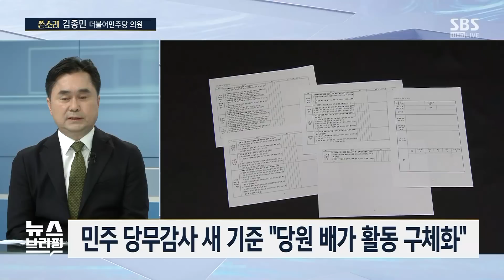[쓴소리] 김종민 "이재명 대표의 이유, 스스로 증명해야" / SBS / 뉴스브리핑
[뉴스브리핑]

인터뷰를 인용보도할 때는 프로그램명 'SBS 〈뉴스브리핑〉'을 정확히 밝혀주시기 바랍니다.

■ 방송 : SBS 〈뉴스브리핑〉 월~금 (14:00~16:00)
■ 진행 : 편상욱 앵커
■ 대담 : 김종민 더불어민주당 국회의원
● 김종민 "이재명 대표의 이유, 스스로 증명해야"

김종민/더불어민주당 국회의원
"민주당, 검찰 수사 기다리는 정당 돼선 안 돼…당 차원 조사 필요"
"민주당, '돈 봉투 의혹' 발생만으로도 '공동책임의식' 지녀야"
"민주당, '돈 봉투 문화'로부터 완전히 벗어날 결단 해야"
"이재명, 사법 리스크 고민 내려놓고 민주당 '환골탈태' 시켜야"
"대의원, '영향력 축소' 마냥 좋은 것 아냐…제대로 된' 역할 개선' 급선무"
"팬덤 정치, 열성 지지 세력 문제 아냐…'문자폭탄·욕설·좌표찍기' 등 폭력적 행태 없애야"
"제3지대, 정치 발전 위해 필요…한국 정치문화, 양당제지만 의원 자율성 보장 안 돼"
"단일대오보다 '다양한 목소리' 반영하는 게 민주주의"
"현 선거제 개편 논의, 상당히 의미 있어…과거 선거제 개편 논의 양상과 달라"
"선거제 개편? 국회의원 정수 줄이는 것만이 대안 아냐"
"국회의원, 일 잘하게끔 개편 필요…일 더 잘할 궁리 해야"
"윤 대통령, '우크라이나 무기 지원' 시사 부적절…중대한 사안엔 여야 '한 목소리' 내야"